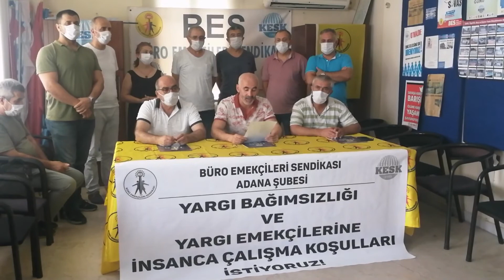Sinan Tunç, BES Adana Şube